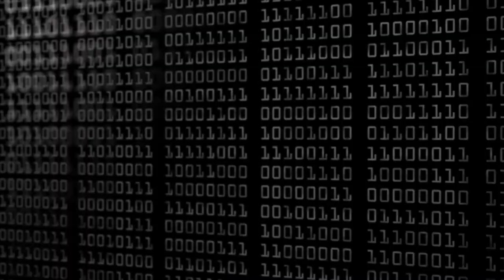Is SAN or NAS Storage Better? Let's Compare SAN vs NAS.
Is SAN or NAS Storage Better?
Let's Compare SAN vs NAS.